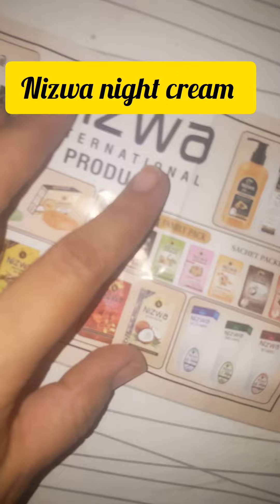Aaj mane banai dait chana chat aur banaya bazer k jese parthy😍😍